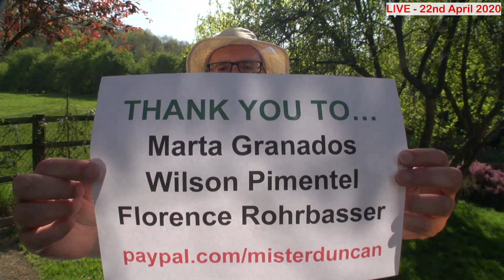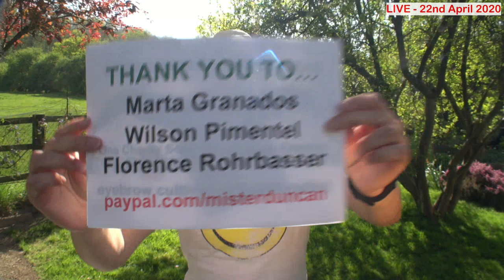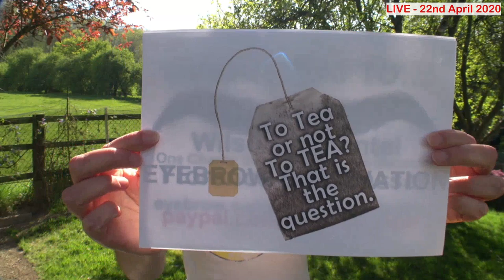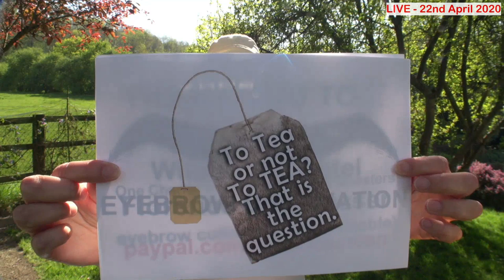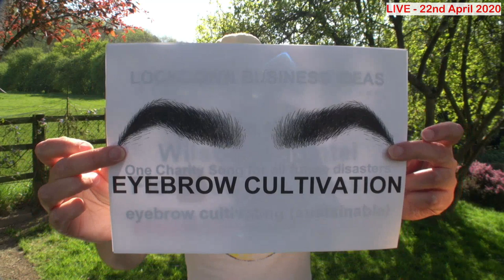My Lockdown Business Ideas / Wednesday 22nd April 2020 / 🌍 Live From England with Mr Duncan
Hi everybody, this is Mr Duncan Live from England. Get ready to laugh and learn and improve your English listening skills. It's Wednesday 22nd April 2020. Today we will look at words and phrases connected to the word 'turn'. I have come up with some business ideas during this lockdown period. It's another sunny day in England and I have hay fever again. So I might sneeze from time to time. Remember - You are NOT Alone. You can watch my live English streams EVERY DAY at 2pm UK time.
FOR LIVE CAPTIONS PRESS c on your keyboard.